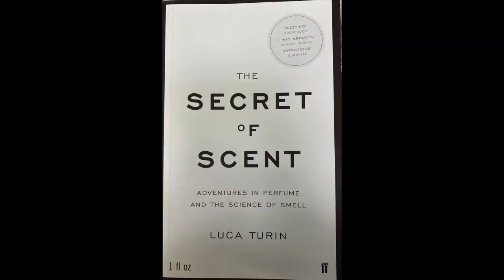A Painting about Perfume: 1/1 – Stories from The Art Room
Perfume, Oil Painting on canvas 135cm x 165cm
This painting was completed in 1991 as part of my BA degree in Fine Art from Coventry School of Art.
Somersethouse.org.uk what’s on perfume.

/ / / Copyright / / /
This channel and I do not claim any right over the above-referenced resources e.g. graphics, images and songs as used in this video.

All other work is original and Copyright of Helen Welton/Stories From The Art Room. Any illegal reproduction of this content in any form will result in immediate action against the person concerned.